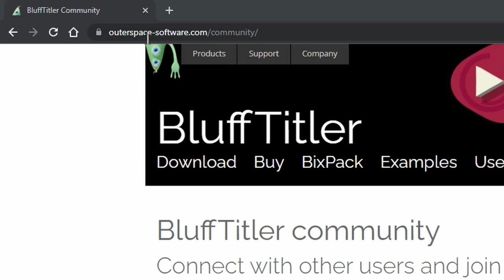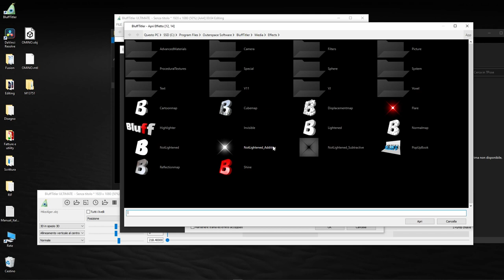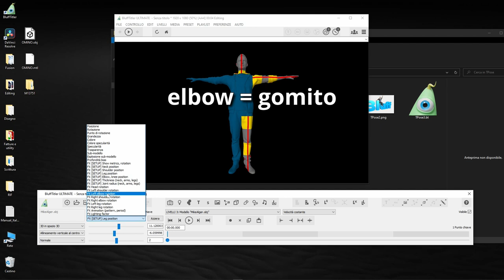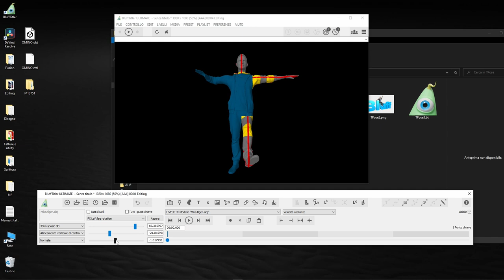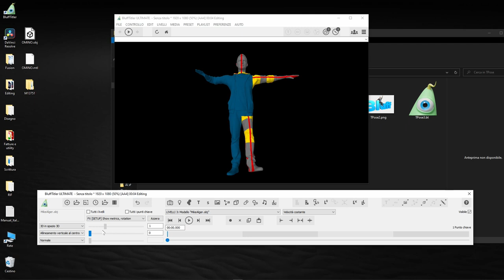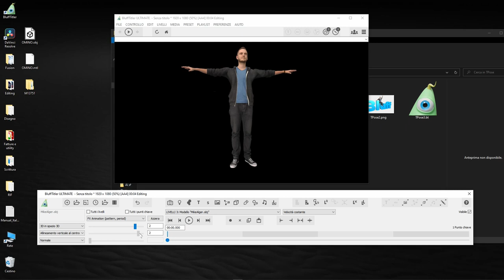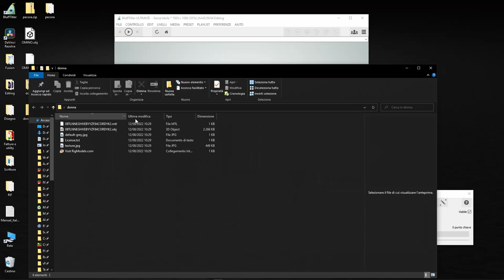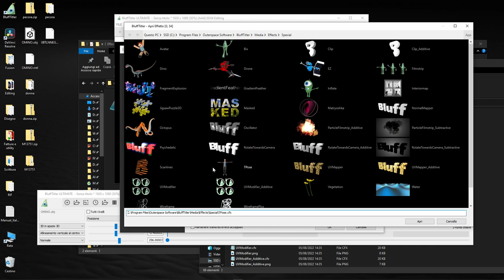WOW 😮 BLUFFTITLER - Anima il modello con pochi click!!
scarica l'effetto dalla community